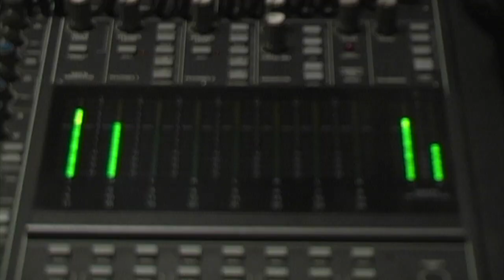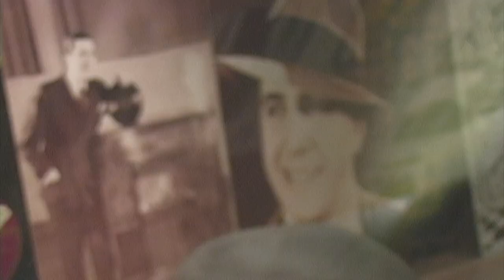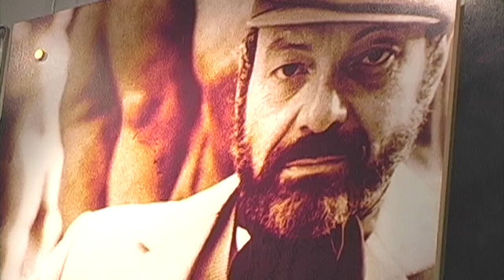Maestro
Documental sobre el gran bandoneonista de tango y maestro, Juan Carlos Caviello.

Documentary short about the bandoneón master, tango musician, and teacher, Juan Carlos Caviello.